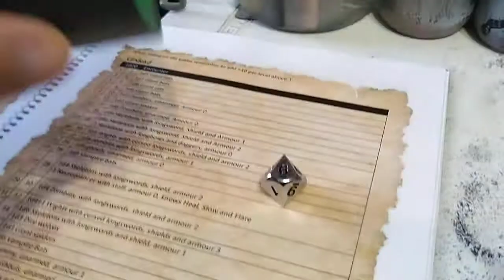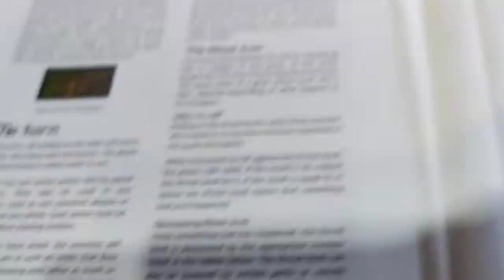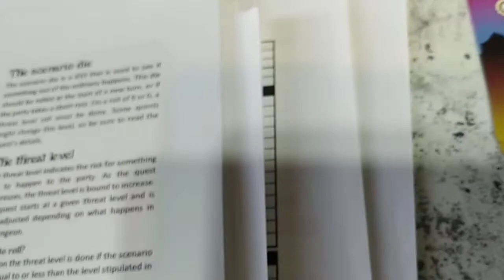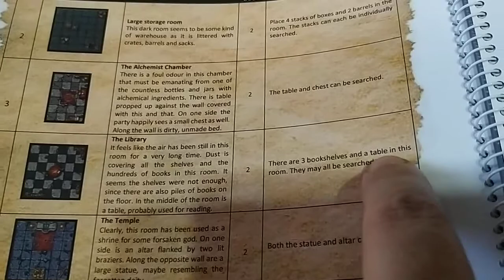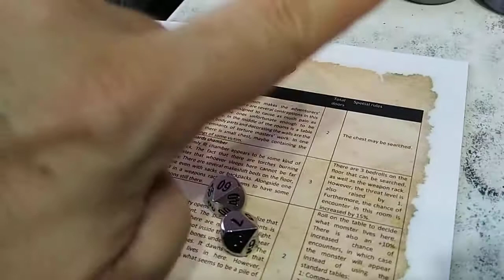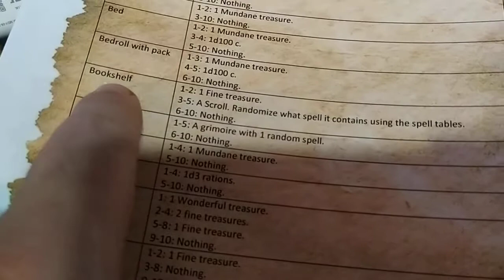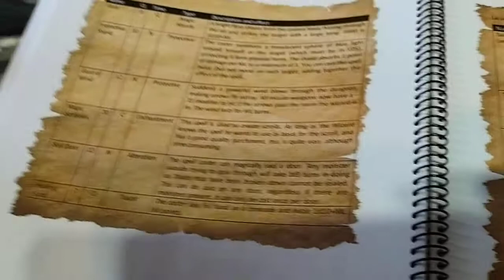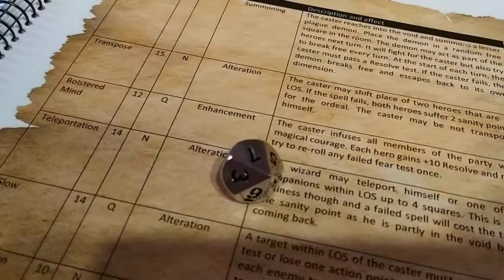League of Dungeoneers. Reseña. Tutorial 2.